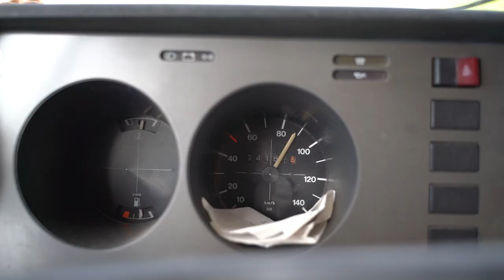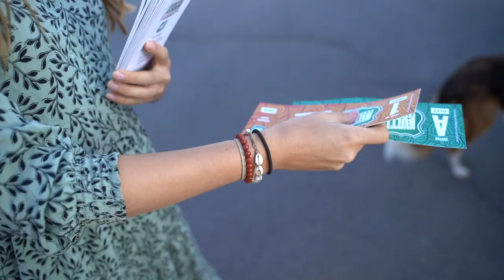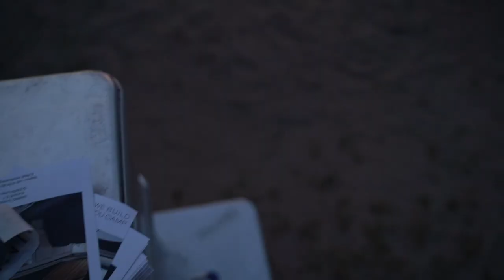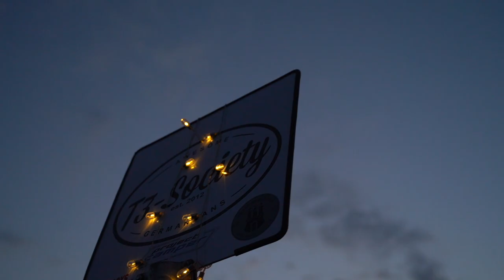Midsummer Bulli Festival 2022 - ENDLICH alle wieder beisammen!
Zum Midsummer Bulli Festival kommen wir endlich mal wieder alles zusammen und es war nach sooo langer Zeit mal wieder ein super geiles Treffen!

Equipment:
Sony Alpha 7 iii
24-70mm f4 Objektiv